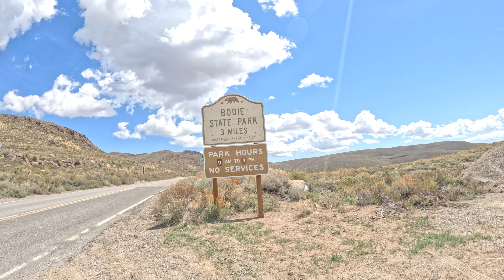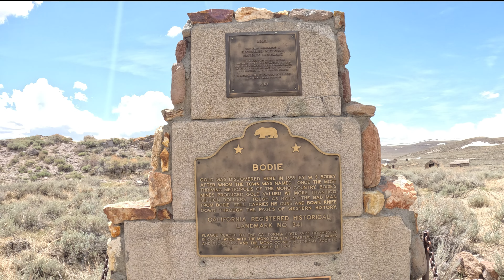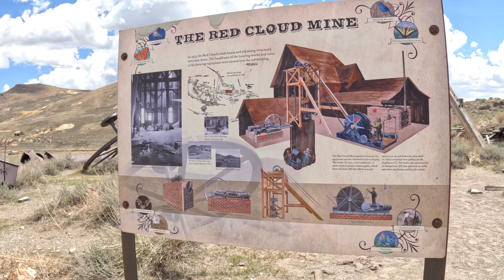Nice Places in Mono County California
mono county california